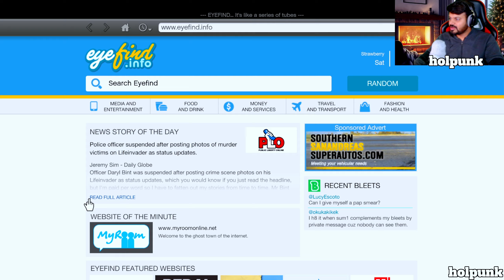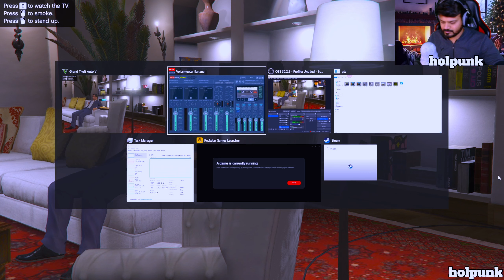FRANKLIN SAVES MICHAEL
FRANKLIN SAVES MICHAEL gta gta5 holpunk holpunkgaming fresh meat mission
Hi My Holpunk Family,

When loyalty is tested and chaos unfolds, Franklin steps in to rescue Michael from the brink of destruction! 💥 Watch as friendship, betrayal, and high-octane action collide in this heart-pounding GTA V mission. Will Franklin save the day, or will this be the end of the iconic duo? 👀 Don't miss the drama, the danger, and the unforgettable moments! 🚗💨